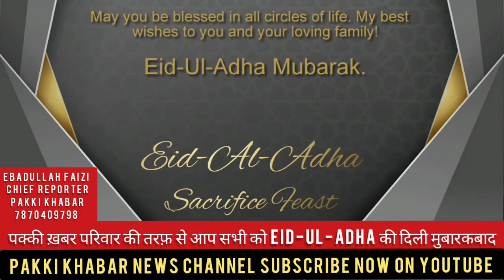आप सभी देश वासियों को पक्की ख़बर परिवार की तरफ़ से EID-UL-ADHA की दिली मुबारकबाद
आप सभी देश वासियों को पक्की ख़बर परिवार की तरफ़ से EID-UL-ADHA की दिली मुबारकबाद eid @Pakki khabar